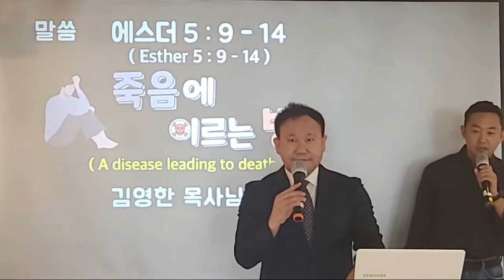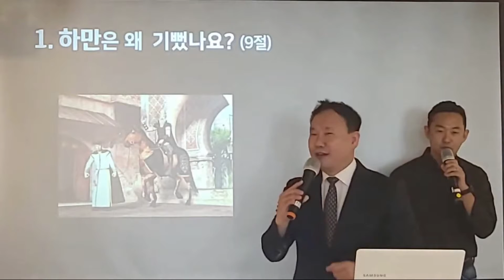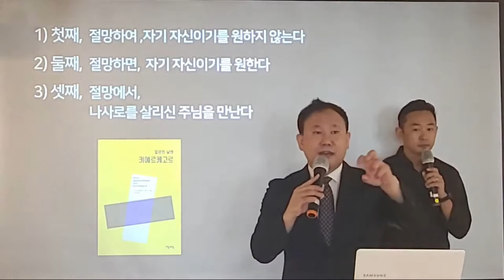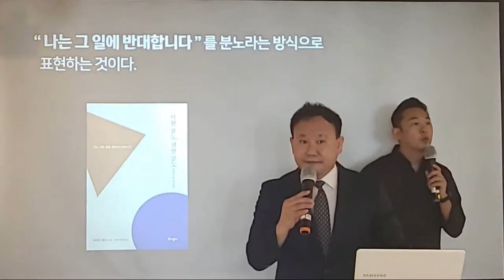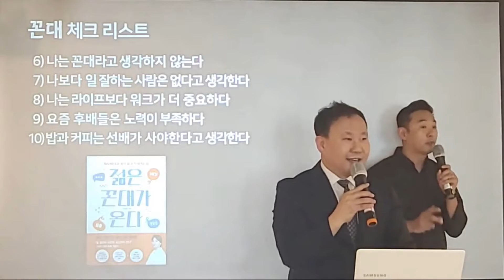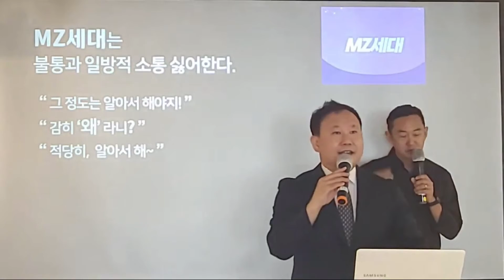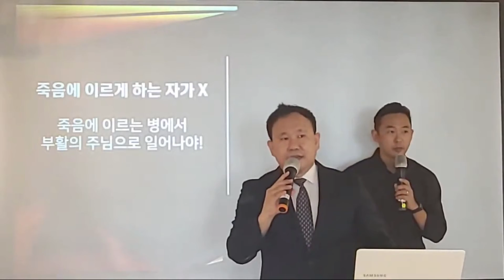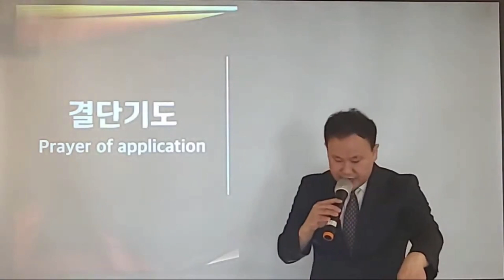2022년 4월 17일 주일 청년부 예배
[설교]
제목 : 죽음에 이르는 병
본문 : 에스더 5장 9 - 14절
설교자 : 김영한 목사님

(에 5:9-14, 쉬운성경)
9 그 날, 하만은 즐거운 마음으로 왕궁 문을 나오던 중 모르드개를 만났습니다. 모르드개는 여전히 일어나지도 않고, 자기를 두려워하지도 않았습니다. 이를 본 하만은 너무도 화가 났습니다.
10 하지만 그는 화를 참고 집으로 돌아가서 친구들과 자기 아내 세레스를 불렀습니다.
11 그는 그들에게 자기의 재산과, 아들이 많은 것과, 왕이 그에게 명예를 주어 다른 귀족이나 신하들보다 높여 주신 것을 자랑했습니다.
12 하만이 덧붙여서 말했습니다. “그뿐만이 아니라네. 에스더 왕후께서 잔치를 베풀어 놓고 초대한 사람은 왕을 제외하고 나밖에 없었다네. 그리고 왕후께서는 내일도 나더러 왕과 함께 와 달라고 하셨네.
13 하지만 유다인 모르드개가 왕궁 문에 앉아 있는 것을 보면, 기쁜 마음이 싹 가신다네.”
14 하만의 아내 세레스와 모든 친구들이 말했습니다. “오십 규빗 되는 장대를 세우고, 내일 아침 왕에게 모르드개를 거기에 매달아 달라고 부탁하세요. 그리고 나서 왕과 함께 기쁜 마음으로 잔치에 가세요.” 하만은 그 말을 좋게 여기고, 곧 장대를 세우라고 명령했습니다.